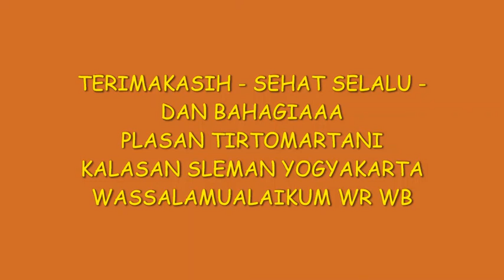SANGAT SERU VOLLY 20 SEPTEMBER 2022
@PRATIWI Zahroni